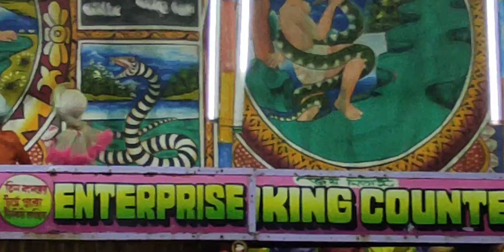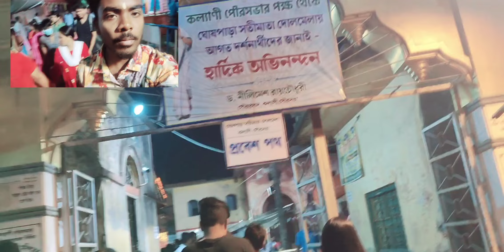কল্যাণী মানেই সতীমার মেলা❤ | সতীমার দোলমেলা 2023 | Kalyani Satimar Mela❤